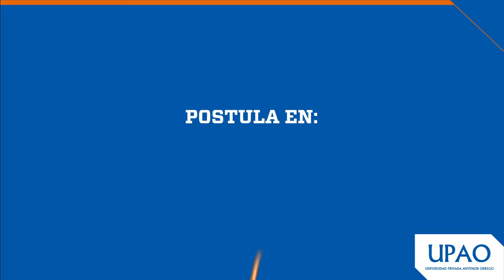Postula a UPAO Piura 30 de junio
Inscríbete a nuestro examen de admisión en descubre.upao.edu.pe